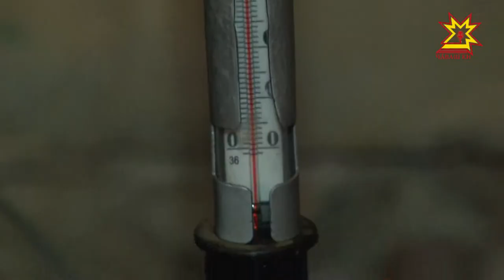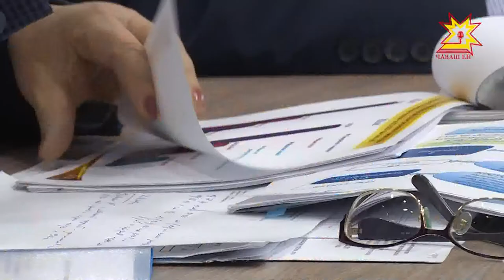Чувашия готовится к отопительному сезону.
До 15 сентября комиссионные проверки должны пройти жилые дома и объекты социальной сферы. О завершении работ уже отчитались четыре района, но есть и отстающие муниципалитеты. Какие проблемы возникают перед коммунальщиками? Этот вопрос обсудили члены правительства республики.